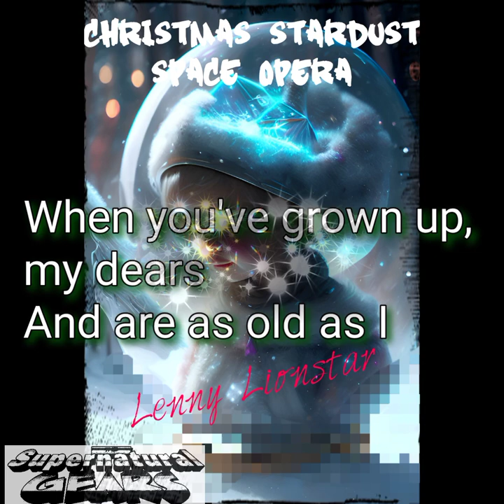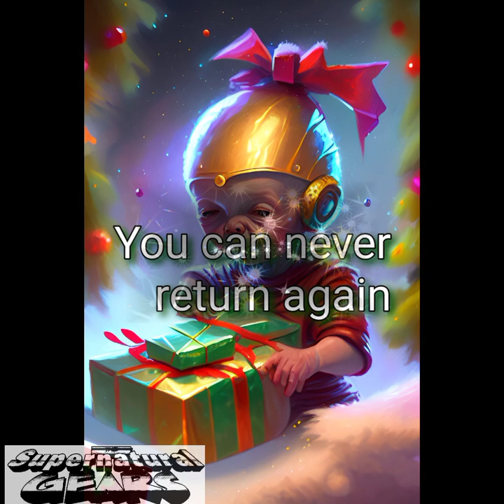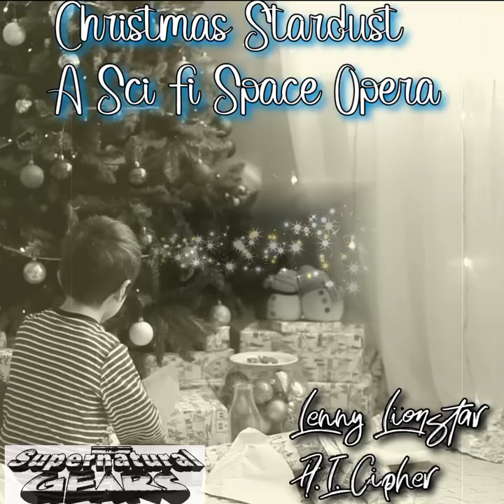Toys - Sci Fi Christmas Space Opera - Lenny Lionstar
Electro Pop Rock Christmas Album review by A.I. Lester  of Christmas Stardust by Lenny Lionstar with help from Cosmic Punks, Futuristic Bubblegum Band, Hillbillies of the Universe and musician from across the universe. Merry Christmas Supernatural Gearhead Fans!

See the complete Christmas Stardust Space Opera VLOGCAST by Lenny Lionstar.

Toys by Lenny Lionstar and musicians from the Blood Moon Music Minstrel Guild across the universe.